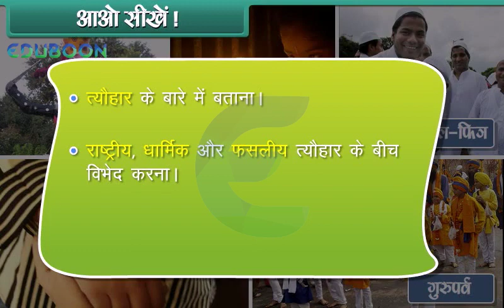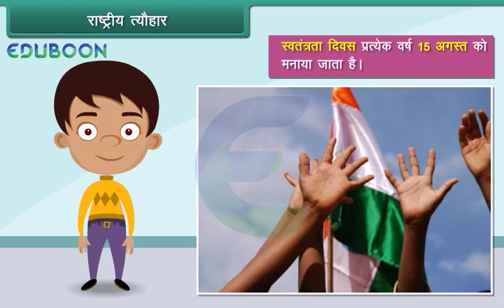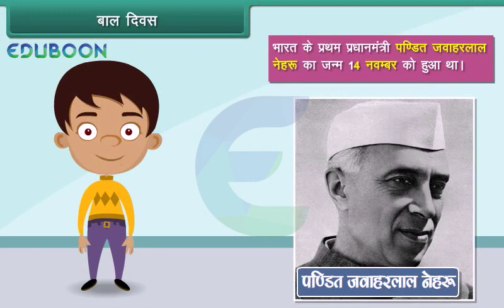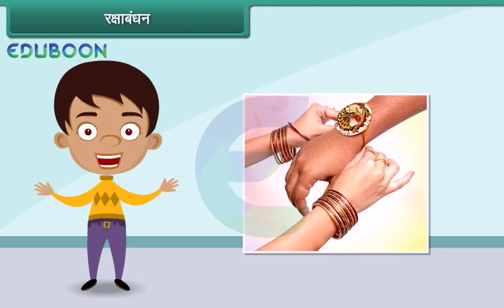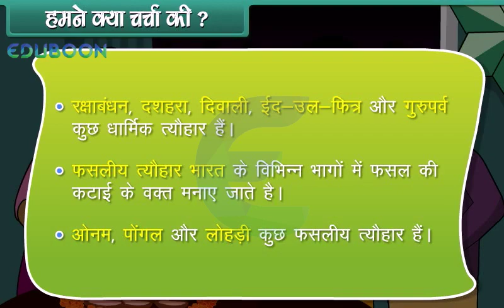Our festivals Hindi Medium Class 4 EVS